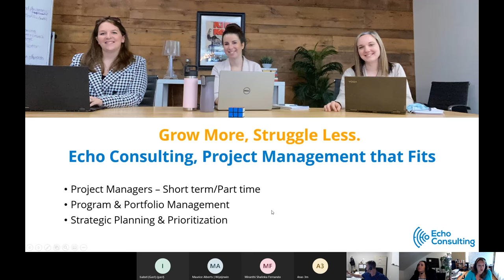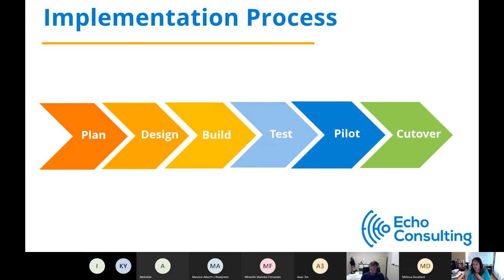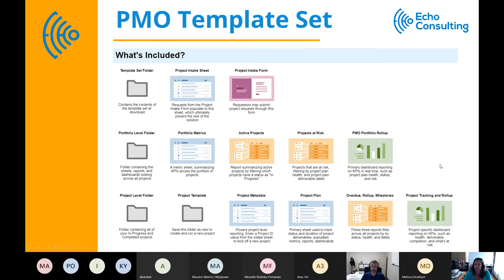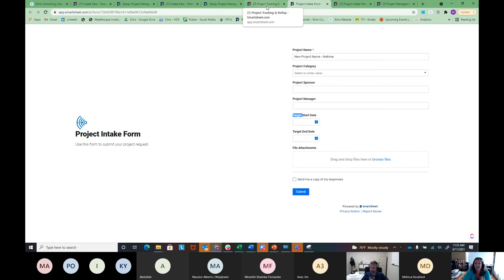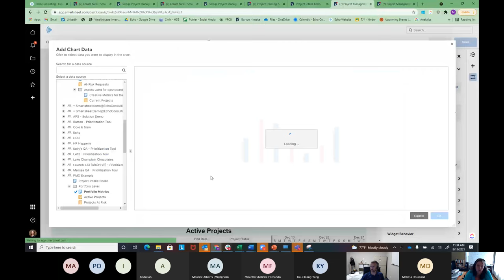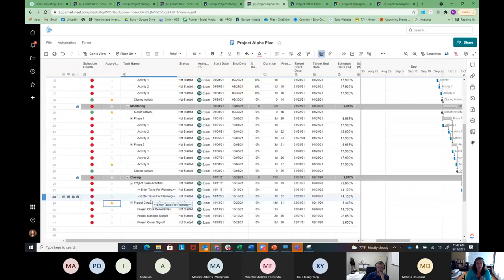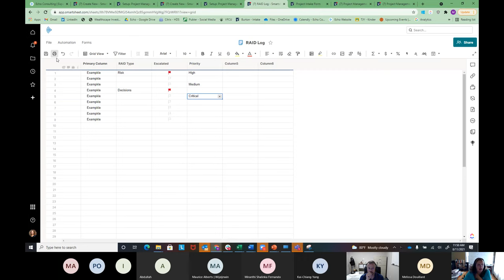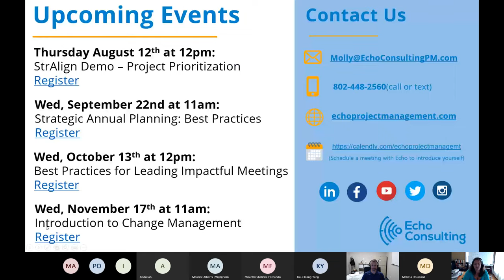How to Set Up a PMO in Smartsheet | Project Management | PPM | Project Roll-Up Reporting + Dashboard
2:51How to Set Up a PMO in Smartsheet | Improve Visibility + Accountability | Project Management Best Practices

The purpose of a PMO or “Project Management Organization” is to assist the organization to deliver projects in a strategic and efficient way by standardizing policies and following project management methodologies. Setting up a PMO for your organization can have many benefits including:

• The ability to submit projects for approval, and plan, track, and report on multiple projects in one place
• Gain a portfolio-level view of all projects and metrics in real-time
• Automatically be notified when new projects are submitted for approval

A proper PMO in Smartsheet is a great way to provide a streamlined way for your organization to track and approve new projects while seeing key metrics across all projects in real-time. Smartsheet offers template sets to build the foundation of your PMO but you still need to follow best practices and customize the templates to follow the structure of your organization. In this webinar, we will cover the core functionalities of a successful PMO and how to set up a PMO in Smartsheet

Looking for guidance on your Smartsheet system? Head over to our website to start a conversation!

Highlights:
00:00 Start
2:51 Project Management Office Benefits
6:56 PMO in Smartsheet Hierarchy
7:59 Implementation Approach
12:56 Terminology Overview
31:51 PMO Dashboard Example
41:40 Project Approvals